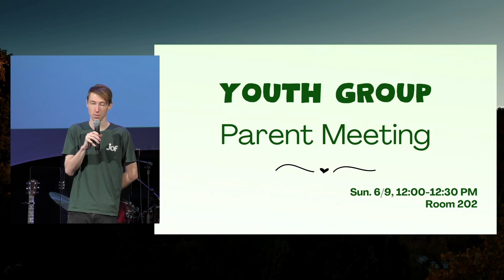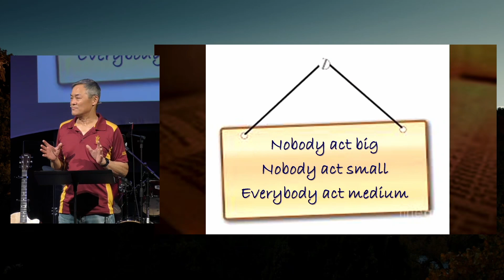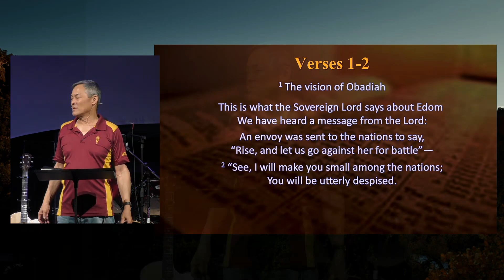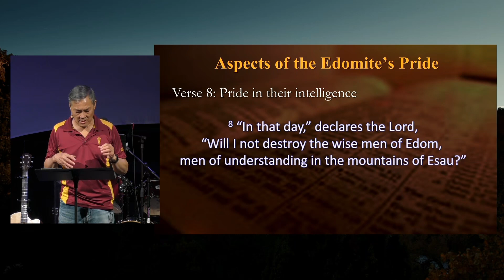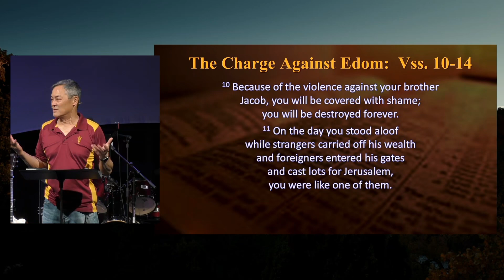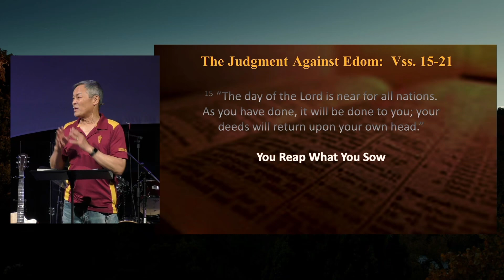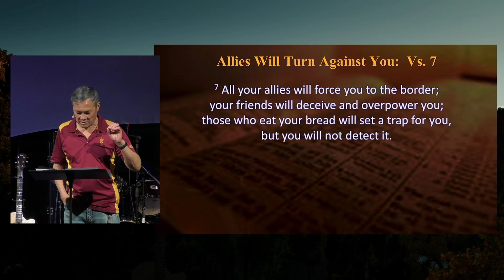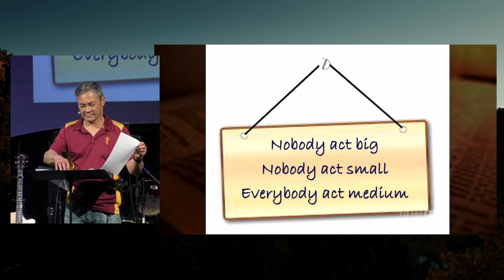Church Service - One Hit Wonders 6/9/24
One Hit Wonders

The Book of Obadiah

Pastor Derek Quan

0:00 Praise
10:25 Announcements
14:12 Sermon

Praise Songs:

• Everlasting God by Chris Tomlin
• One Way by Hillsong
• My Jesus I Love Thee by Public Domain
• Lead Me To The Cross by Hillsong